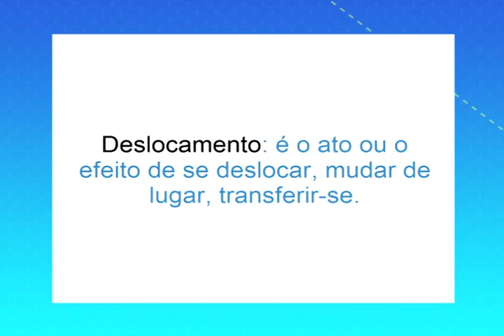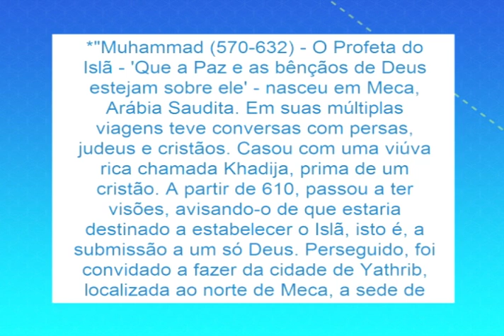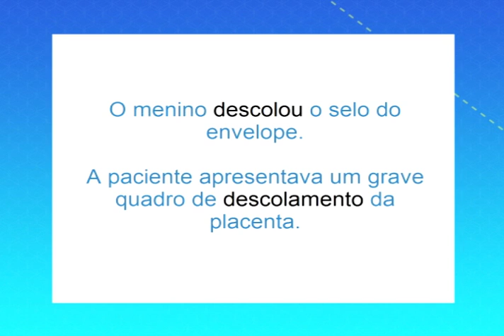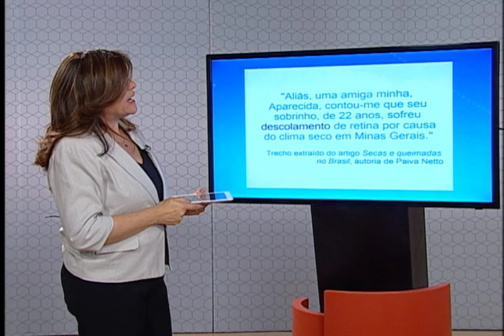Aula - Deslocamento e descolamento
SOS Português